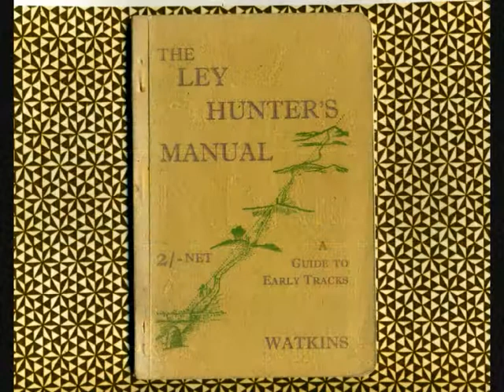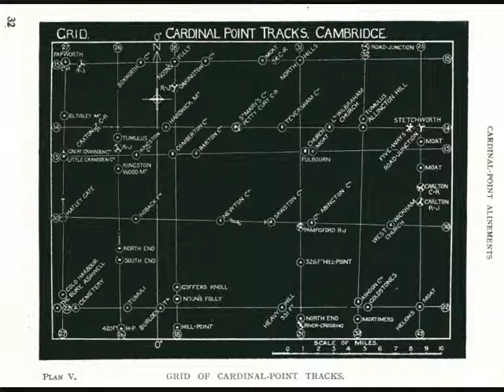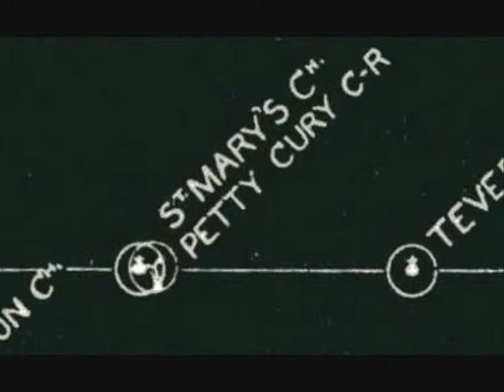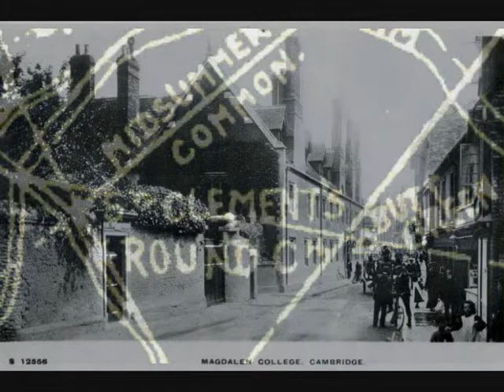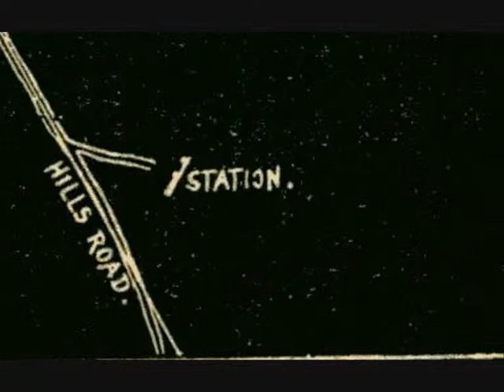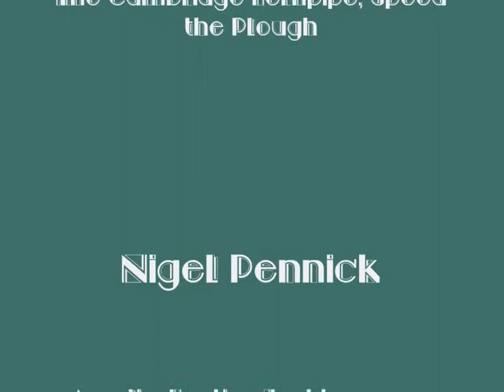Leys and Archaic Tracks Round Cambridge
An impression by Nigel Pennick of some of the straight roads in and near the city of Cambridge that Alfred Watkins noted in his last book, 'Archaic Tracks Round Cambridge', most notably the Hills Road and Huntingdon Road. Part of the latter is now the A14, known locally as 'The Road From Hell', the reason for which is explained in the final shot. This is video number 2 in The Old Straight Track Series with a Cambridgeshire music soundtrack from The Traditional Music of Cambridgeshire Collective and with additional traditional music by Nigel Pennick on one-row melodeon and mountain dulcimer. With maps drawn by Alfred Watkins from his ley hunting books, photographs by Nigel Pennick and old postcards from The Library of the European Tradition.